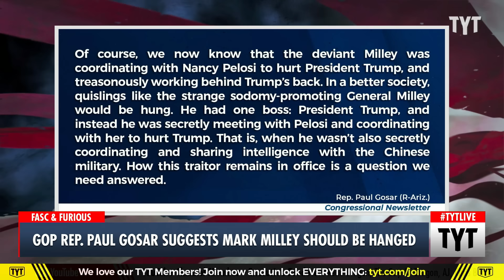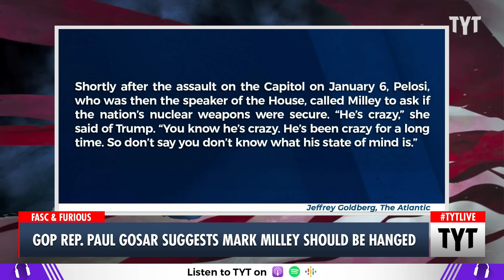Republican Congressman Calls For HANGING Of General Mark Milley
Rep. Paul Gosar's newsletter BLASTED General Mark Milley's attempt to de-escalate President Trump's erratic behavior around January 6.  Cenk Uygur and Ana Kasparian discuss on The Young Turks.

"Rep. Paul Gosar (R-AZ) published a shockingly violent and homophobic tirade against General Mark Milley, suggesting the chairman of the Joint Chiefs of Staff be put to death.

Gosar’s Congressional office released a newsletter on Sunday which claimed that the FBI, the DHS, and other federal agencies allowed the U.S. Capitol to be attacked by Donald Trump’s rioting supporters on January 6. From there, the newsletter blasted Milley for speaking with Nancy Pelosi after the riot, agreeing with her that Trump was “crazy,” and assuring the former House speaker that Trump wouldn’t be able to seize control of America’s nuclear arsenal during his last days in office."

230925__TA02PaulGosar